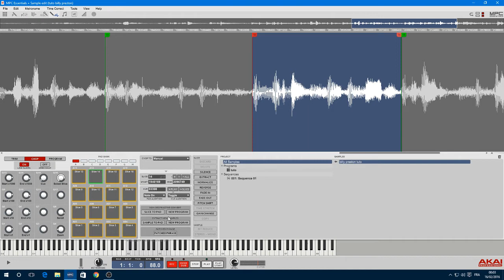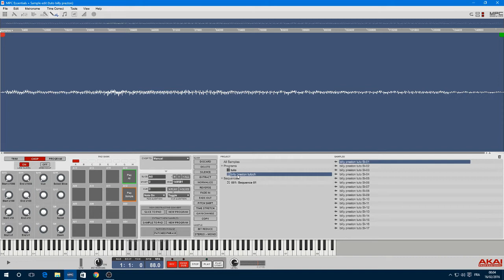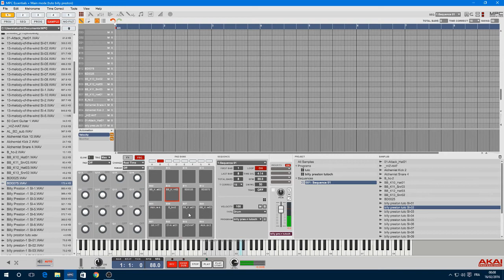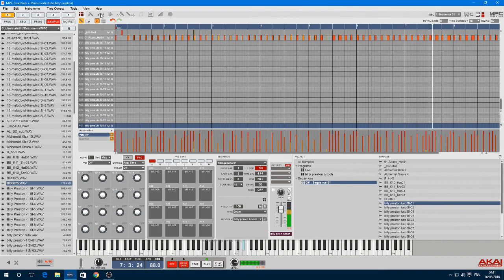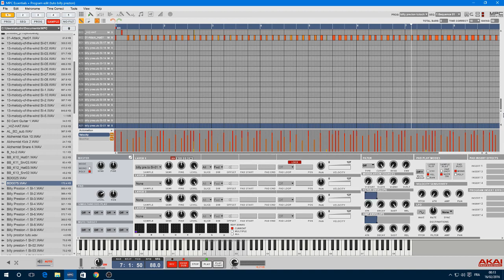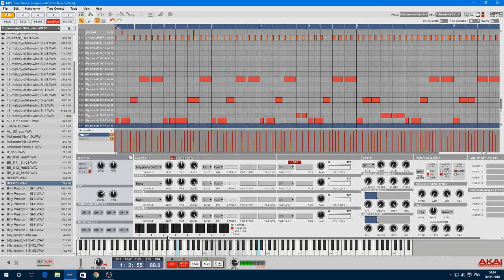AKAI PRO MPC ESSENTIEL TUTORIEL CRÉATION DE PROGRAMME SAMPLE